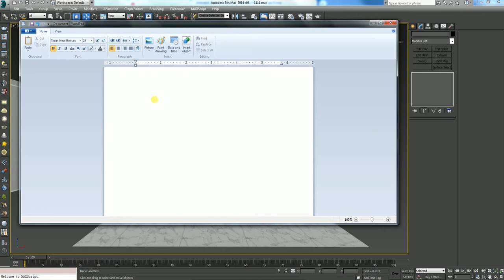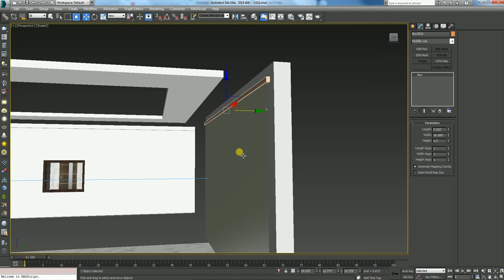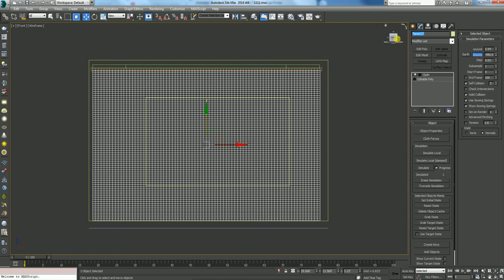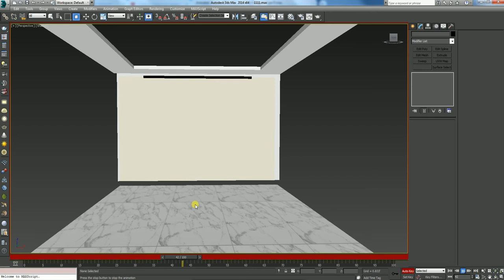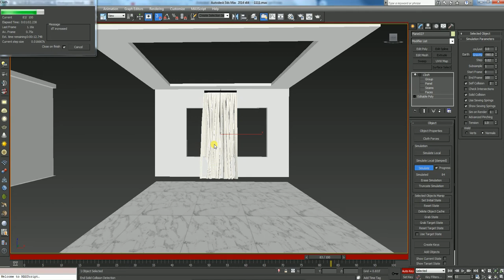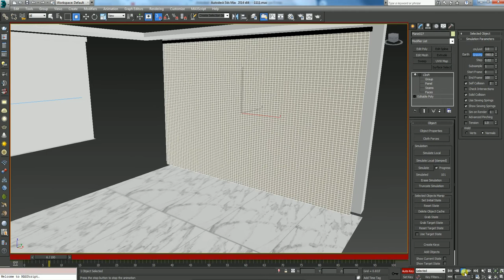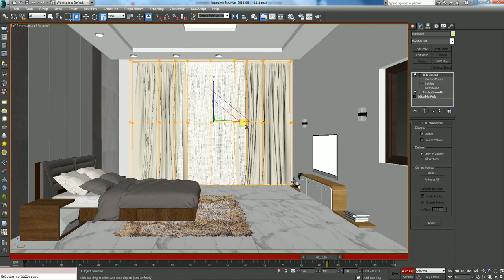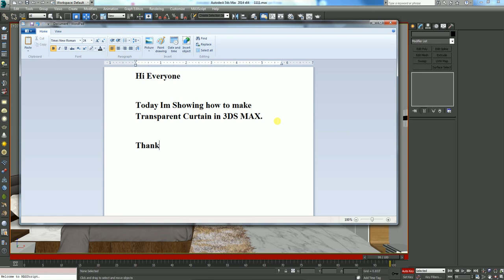3ds Max 2014 V Ray 3.0 Modelling Transparent Curtain | Cloth Modifier | V Ray 2 SIDE Material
Using Cloth Modifier to Create Realistic Curtain 3ds Max 2014.